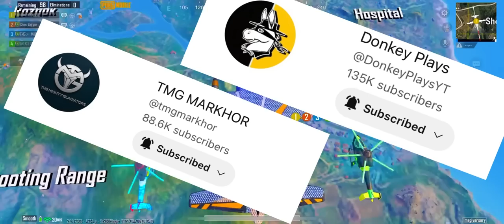Intense Clutch For Chicken | Revenge Of TMG Markhor And Donkey Plays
•‌ Device - iPhone 13 Pro Max•
•‌ Editor -VN on iOS•
•‌ Recorder - iOS Recorder•
• Server - Middle East• ‌
• Tier - ( Conqueror )•
• In-Game ID - TBM•
✅ Tiktok Username: Mk_Gaming33
1. pubg mobile
2. pubg live
3. pubg video
4. pubg anthem
5. a pubg montage
6. pubg emotes
7. pubg esports
8. pubg video,
9. pubg all emotes
10. pubg back